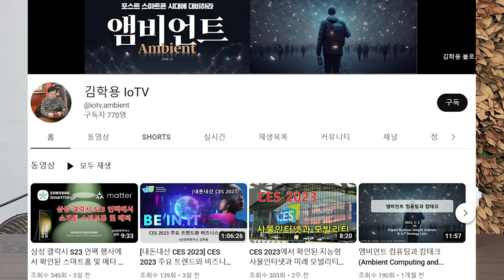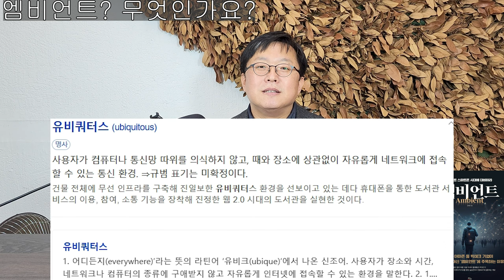스마트폰 다음은 어떤 세상이 올까? 빅 테크 관련 사물 인터넷 IOT 전문가를 모시고 이야기 나누었어요 (김학용 작가님)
주식 관련 책 뿐만이 아니라 부동산,경제,금융,건강 등 인생살이에 도움이 되는 모든 책 홍보 가능 합니다. 항상 열려 있으니 많은 분들의 참여를 바랍니다.

좋은 이야기 나누어 주신 김학용 작님 감사 드립니다.